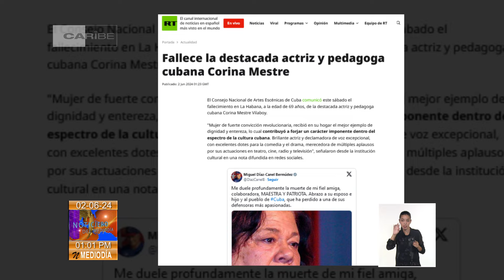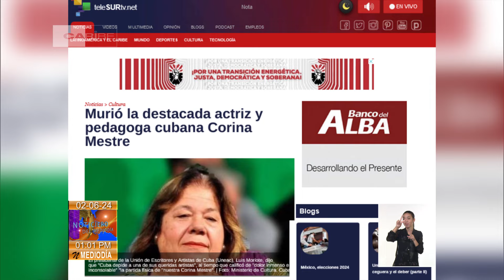Autoridades de Cuba lamentan fallecimiento de la actriz y pedagoga, Corina Mestre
Tras el deceso de la reconocida actriz y pedagoga de Cuba, Corina Mestre, la máxima dirección del país y personalidades de la Cultura manifestaron su tristeza y trasmitieron las más sinceras condolencias a los familiares, amigos y conocidos de la destacada artista.